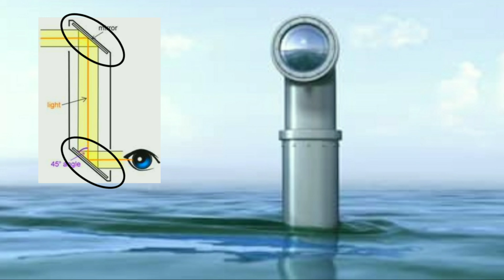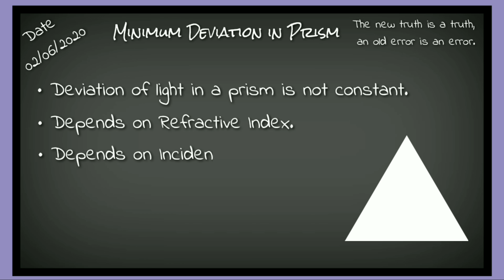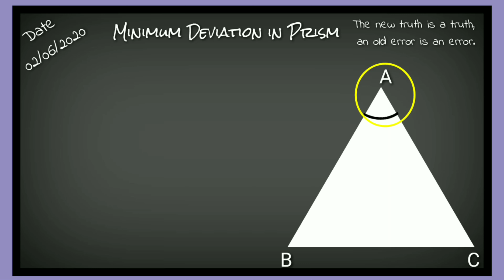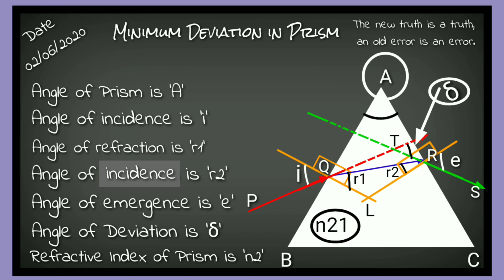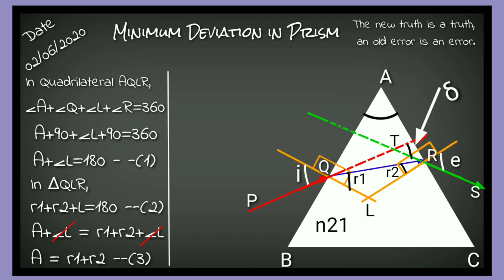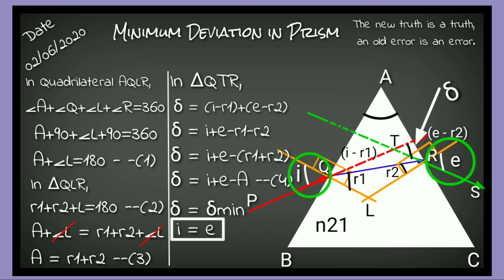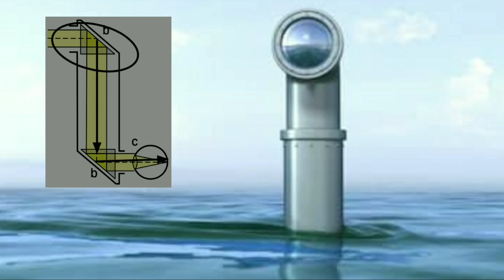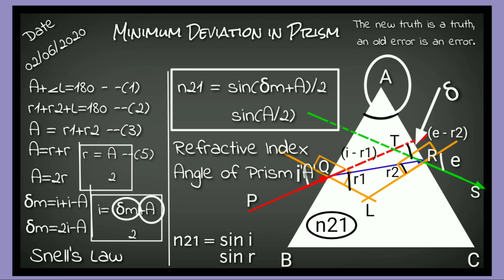Minimum Deviation of a Light ray in a Prism Optics Physics in Hindi